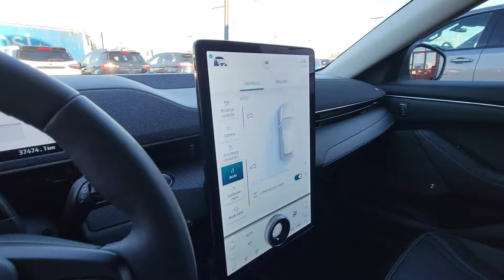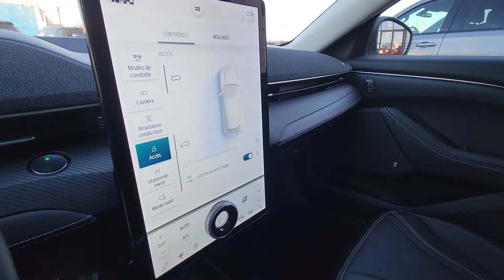7265A Ford Mustang Mach-E 2021 - Formule Ford Granby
Comment communiquer avec nous
Numéros de téléphone de la concession du lundi au vendredi au 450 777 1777 SMS / Texto en DIRECT avec notre équipe au 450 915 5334

Puis-je obtenir un financement

Financement facile et rapide disponible*.

Plusieurs options de financement sont disponible pour vous et vous pouvez même connaître votre pointage de crédit en essayant notre outil facile et rapide.
Avez-vous des difficultés de crédit ? Nous avons les solutions. 1ère 2e et 3e chance disponible pour vous aider à rebâtir votre crédit.
Nous pouvons fournir l’historique CarFAX sur tous nos véhicules.

Vous avez un véhicule d’échange
Nous reprenons votre véhicule en échange au meilleur prix !
Formule Ford SVT de Granby est la concession pour la performance et le choix des meilleurs camions en Estrie.
Nous avons aussi plusieurs autres marques disponibles : Audi, BMW et sans oublier Honda, Toyota, Nissan, Volkswagen, Hyundai, Kia ou Chevrolet, GMC, Dodge, Chrysler et RAM

Comment vous rendre chez Formule Ford SVT de Granby
Formule Ford Granby c’est un membre de votre équipe. Notre adresse est le :  1144 Rue Principale, Granby, Québec, J2J 0M2
Nous reprenons votre véhicule en échange, et ce au meilleur prix sur le marché !
Voici la map de Google afin de venir nous voir en concession : DIRECTION

Ford Canada - Nos véhicules neufs 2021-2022 disponible :
Ford F-150 Lightning 2022
Ford Ecosport
Ford Maverick FHEV
Ford Maverick
Ford Escape
Ford Mustang FastBack
Ford Bronco Sport
Ford Ranger
Ford Escape Hybride
Ford F150
Ford Edge
Ford Escape Hybride
Ford Escape PHEV
Ford Mustang Cabriolet
Ford Bronco 2 portes
Ford Bronco 4 portes
Ford Explorer
Ford Mustang
Mach-E
Ford Explorer Hybride
Ford Expedition
Ford Mustang Shelby et plus…